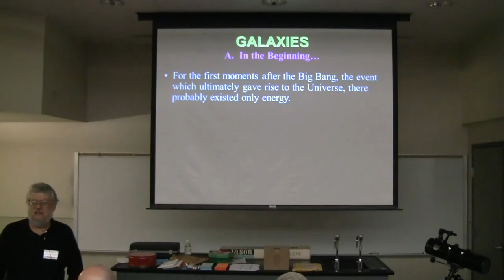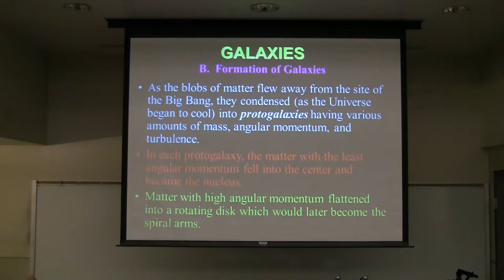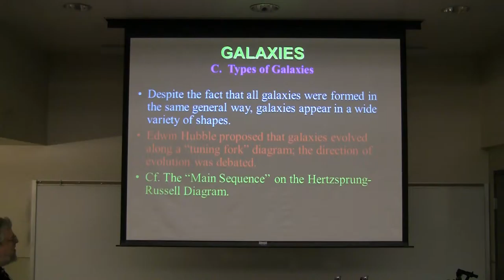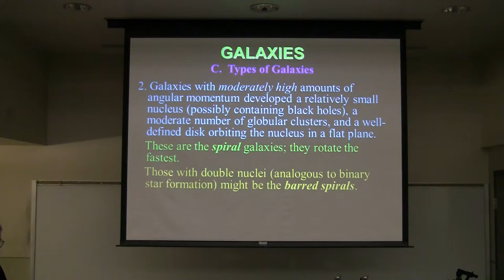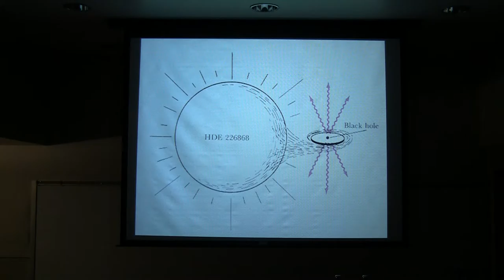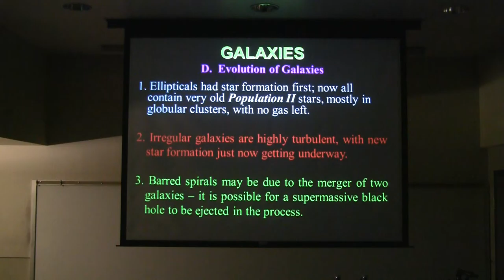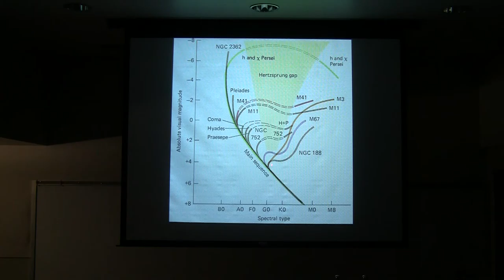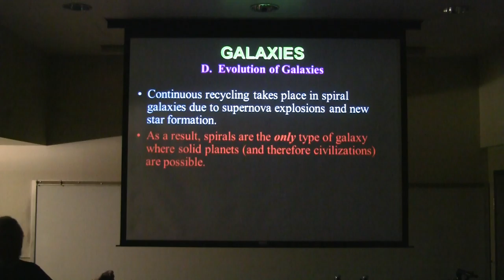MAS Short Course Lecture 11. "Galaxies" - Dec 2015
Lecture #11 - Dec. 4, 2015:
Galaxies. By Bill Busler.
The origin of the Universe; types of galaxies and their evolution; stellar populations within galaxies; Seyfert galaxies and quasars.